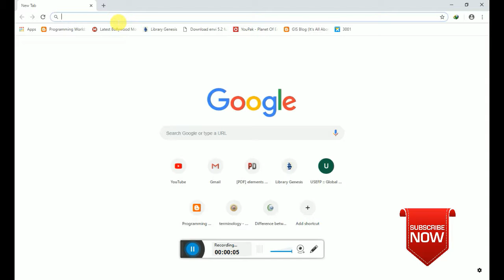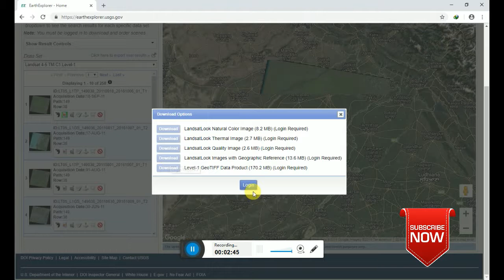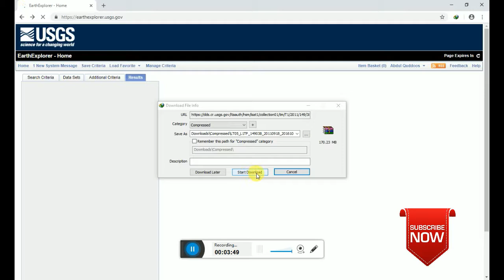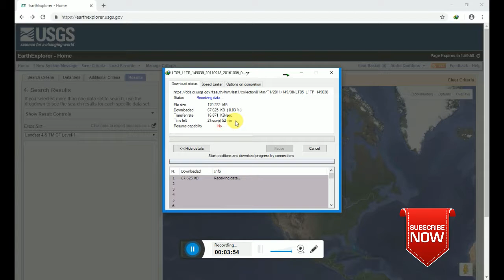How to download data from USGS | Download data from Earth Explorer by address Or place name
In this video, we demonstrate that how to download data from USGS...
Site Link:
(Please wait for 5 seconds and click on skip ad)

subpixel classification in ERDAS Imagine_14

Attribute data management in Arc GIS

how to make shapefile in Arc GIS